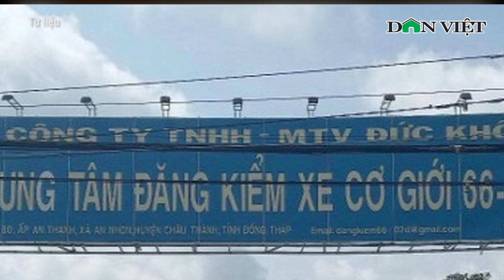ANTT Tối 26/10: Đã bắt được nghi phạm đập phá ô tô, dùng cuốc đánh c.hết người | Báo Dân Việt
Báo Dân Việt | Bản tin an ninh trật tự tối 26/10 có những thông tin đáng chú ý:
+  Bắt tạm giam nguyên Phó Phòng PC03 Công an tỉnh An Giang
+ Vụ nhận hối lộ tại Trung tâm đăng kiểm ở Đồng Tháp: Khởi tố, bắt tạm giam thêm 2 người
+ Đã bắt được nghi phạm đập phá ô tô, dùng cuốc đánh chết người

Mời quý vị và các bạn xem thêm: Bản Full: Bí Mật Kinh Hoàng Bên Trong Đường Dây Mua Bán T.R.I.N.H Nữ Sinh